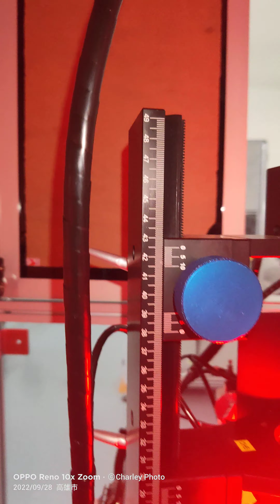PSR-1500-C4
Screws Sorting Machine.
4CCD Try out